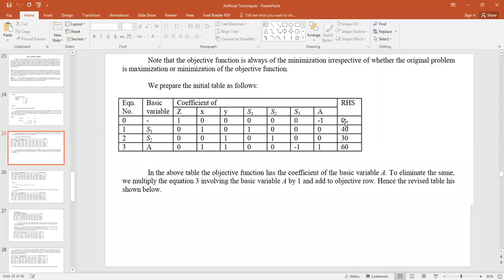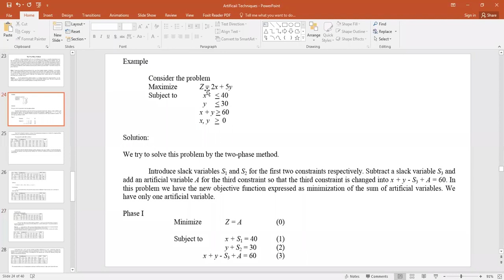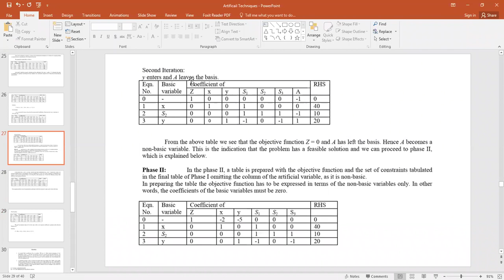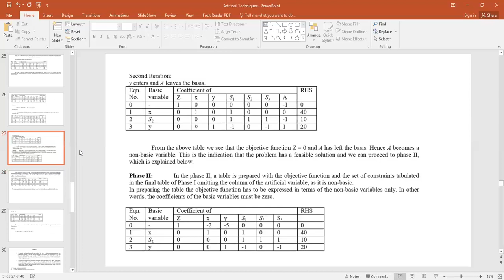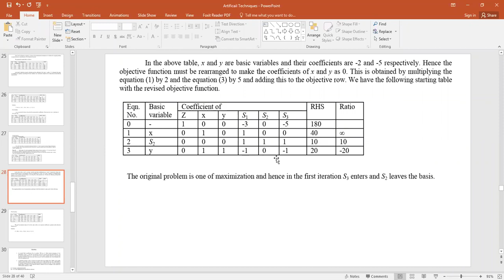Lecture 4. Two Phase Method